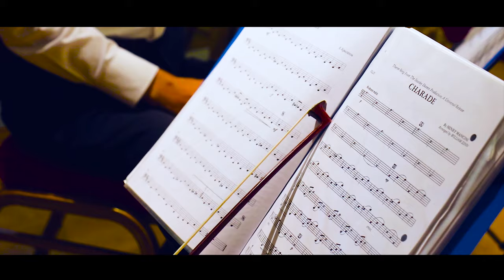Армянская свадьба в Москве 10.08.18👌OK production.EREM ZAQARYAN +7(965)2777720#Свадьба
👌О'кей production.видеооператор.EL-STUDIO🎥EREM ZAQARYAN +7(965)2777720 👍okproduction,